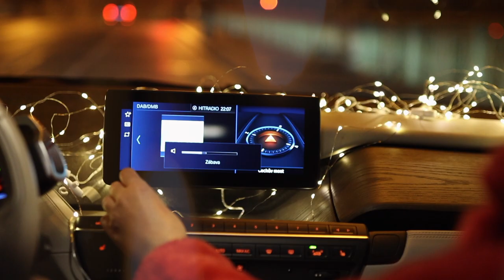Vánoční song AUTOiBUY ft. Kateřina Herčíková - Je čas zazářit [Official video]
Official Christmas video AUTOiBUY @2022

Zpěv: Kateřina HERČÍKOVÁ @katerinahercikovaofficial
Hudba: Peter PECHA @peterpecha
Mix & Master: Richard SCHEUFLER jr.
Text: Tomáš NOVOTNÝ
Režie a kamera: Josie VAŘEKA @josef_vareka
Produkce: Markéta SCHRÖCKOVÁ @autoibuy

Hrají:
Kateřina Herčíková, Peter Pecha, Barbara Roberts Chybová, Margareta Bertha Roberts, Tomáš Tutko, Veronika Šimůnková, Stanislav Šimůnek, Michaela Konvičková, Sněhulák, Žofka Jack Russell Pechová, BMW i3 alias Zlaťák.

Velké díky LA PORCHETTA DI SIMONE a Šimonovi PETRUCHOVI za zapůjčení kouzelného foodtrucku.
JE ČAS ZAZÁŘIT (text)

Pokaždé, když první sníh
pohladí mě po tvářích,
přichází čas tajných přání,
dnů kouzelných...

Pokaždé se ztrácím ráda
ve vánočních příbězích,
kdy má duše tajně hádá,
(Kdo) letos stojí ve dveřích...:

Potom už je vše jen pěkné
Zírám, čím vším náhle jsem,
když ten malý zázrak štěkne
a zavrtí ocasem...

Je čas – jako každé svátky -
zapřáhnout pár koňských sil,
a rozzářit křižovatky
pro jeden jediný cíl

Jsou tu všichni; mladí, staří
a já cítím po těle,
že to, co tu nejvíc září
sem já a mí přátelé

Vím, že přesně tak to ráda mám
Pojďte dál, jsou svátky!
Vím, (že) s časem Vánoc ožívám
(I) splín náhle ztich ́ o Vánocích

Pokaždé, když mráz zas vládne,
srdce odmítá být chladné
Pokaždé tak hravě zvládne
okamžiky mimořádné!

ve vánočních příbězích,
co přinese první sníh...

...o Vánocích
Krásné Vánoce a Nový rok 2023 Vám přeje dream team AUTOiBUY ✌️